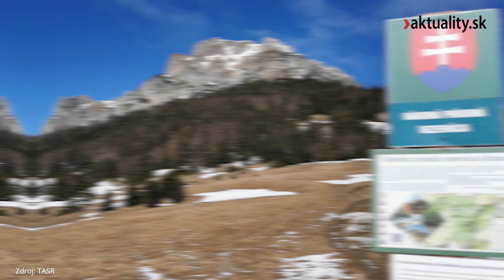Atraktívna oblasť Veľkej Fatry je pre turistov neprístupná. Ukrýva vzácne poklady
Tretí najväčší národný park ponúka aj zimnú hrebeňovú turistiku.